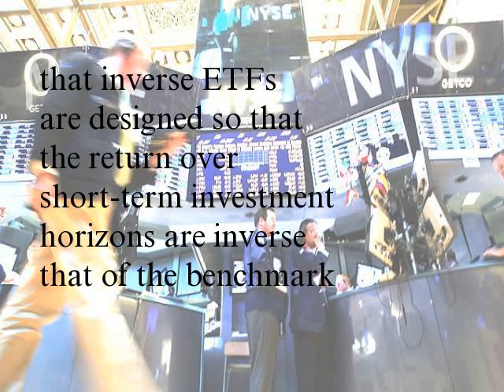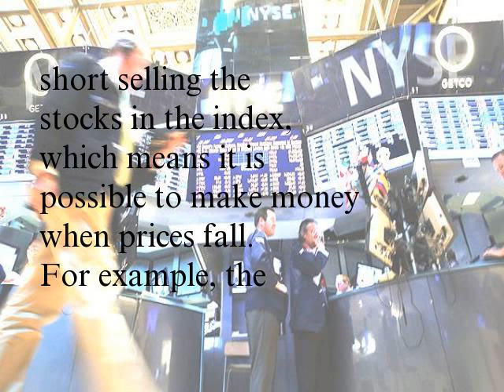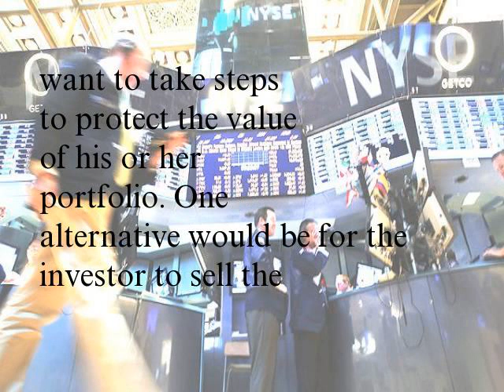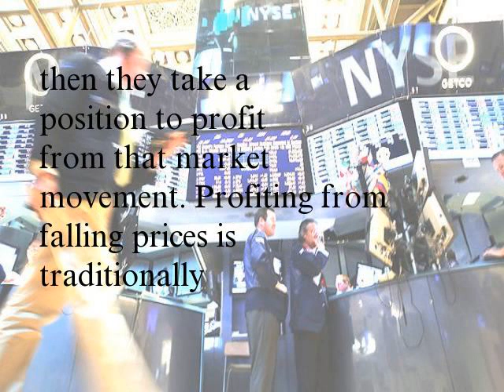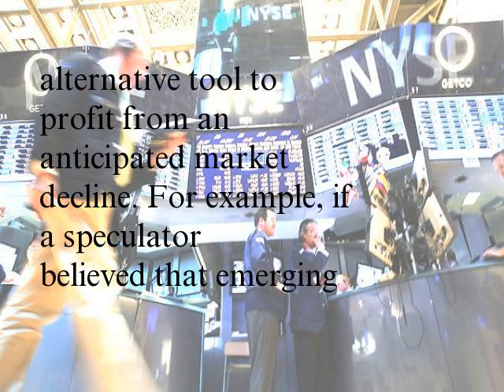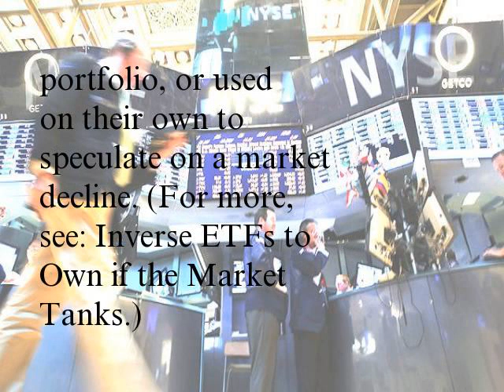A Guide to Using Inverse ETFs for Diversification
A position in a traditional exchange-traded fund typically provides a long position meaning that the investor buys the ETF with the expectation that the underlying index or commodity will rise in value. However, if an investor believes that the benchmark index or commodity will fall, then an inverse ETF may be the right tool for the job.
As with traditional ETFs, inverse ETFs also trade on a public stock market. The major difference that investors need to know is that inverse ETFs are designed so that the return over short-term investment horizons are inverse that of the benchmark that the units track. Excluding the impact of fees and other costs, buying an inverse ETFs gives a result similar to short selling the stocks in the index, which means it is possible to make money when prices fall. For example, the ProShares Short S&P 500 ETF (SH) targets a daily percentage return opposite the underlying S&P 500 index. If the S&P 500 falls by 1%, the inverse ETF should increase by 1%. Conversely, if the S&P 500 rises by 1%, the inverse ETF is expected to fall by 1%. (For more, see: Inverse ETFs Can Lift a Falling Portfolio.)
There are generally two main reasons that an investor would use an inverse ETF: hedging or speculation. Hedgers seek to reduce the risk associated with uncertainty, whereas speculators try to profit from fluctuations in the market.
Hedging
Inverse ETFs can be a good tool for investors who want to reduce risk by offsetting any gains or losses of existing holdings for a short time period. The ideal situation in hedging would be to cause one effect to cancel out another. (For more, see: What Happens if You Don't Hedge Your Investments?)
For example, suppose that an investor holds a diversified portfolio of U.S. large cap stocks. If the investor is concerned that the market may decline in the short-term then he or she may want to take steps to protect the value of his or her portfolio. One alternative would be for the investor to sell the existing holdings, but that could incur transaction costs and tax consequences. Instead, the investor may consider purchasing an inverse S&P 500 ETF to hedge the portfolio. If the basket of stocks owned by the investor fell by 1%, then the expected gains on the inverse ETF would help to offset the losses. The stock portfolio would likely not have a return identical to the S&P 500 index, so it would not be a perfect offset, but adding the inverse ETF would still reduce much of the volatility of the combined portfolio. (For more on this topic, see: Hedging with ETFs: A Cost-Effective Alternative.)
Speculation
Speculators make bets or guesses on where they believe the market is headed, and then they take a position to profit from that market movement. Profiting from falling prices is traditionally accomplished with short selling or through derivatives such as options, but this can be quite complicated for the average investor and often requires special types of investment